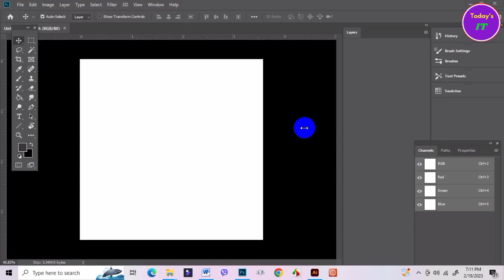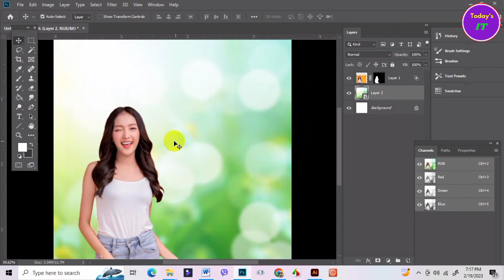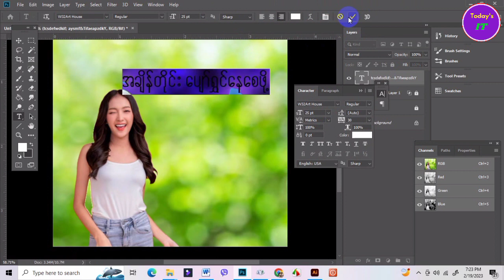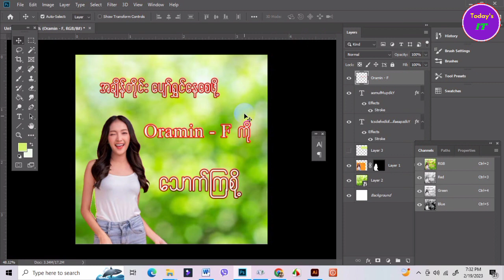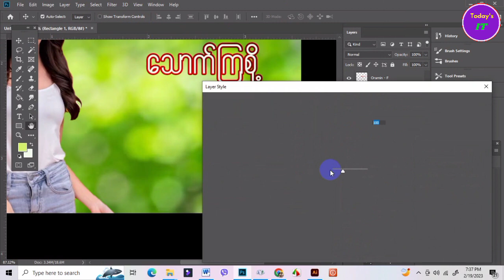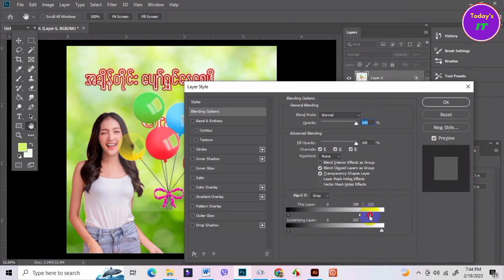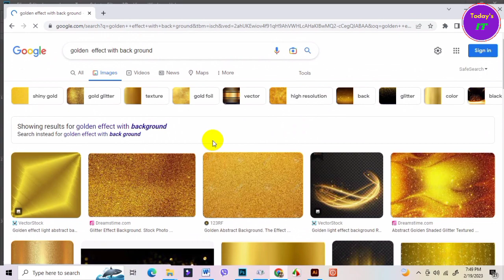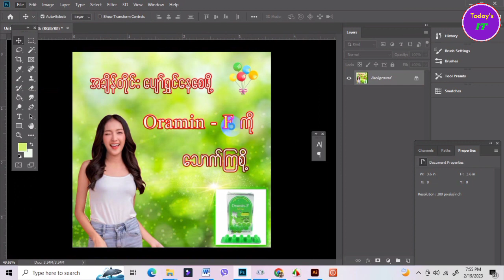Social Media Design လေးဆွဲမယ်social media design